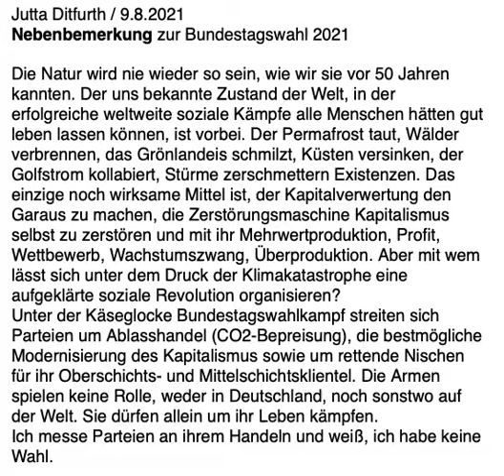»Ich messe Parteien an ihrem Handeln+weiß,ich habe keine Wahl.«Nebenbemerkung zur Bundestagswahl2021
»Ich messe Parteien an ihrem Handeln und weiß, ich habe keine Wahl.« Jutta Ditfurth / 9.8.2021 für Konkret 6/21 Nebenbemerkung zur Bundestagswahl 2021
»Die Natur wird nie wieder so sein, wie wir sie vor 50 Jahren kannten. Der uns bekannte Zustand der Welt, in der erfolgreiche weltweite soziale Kämpfe alle Menschen hätten gut leben lassen können, ist vorbei. Der Permafrost taut, Wälder verbrennen, das Grönlandeis schmilzt, Küsten versinken, der Golfstrom kollabiert, Stürme zerschmettern Existenzen. Das einzige noch wirksame Mittel ist, der Kapitalverwertung den Garaus zu machen, die Zerstörungsmaschine Kapitalismus selbst zu zerstören und mit ihr Mehrwertproduktion, Profit, Wettbewerb, Wachstumszwang, Überproduktion. Aber mit wem lässt sich unter dem Druck der Klimakatastrophe eine aufgeklärte soziale Revolution organisieren?
Unter der Käseglocke Bundestagswahlkampf streiten sich Parteien um Ablasshandel (CO2-Bepreisung), die bestmögliche Modernisierung des Kapitalismus sowie um rettende Nischen für ihr Oberschichts- und Mittelschichtsklientel. Die Armen spielen keine Rolle, weder in Deutschland, noch sonstwo auf der Welt. Sie dürfen allein um ihr Leben kämpfen.
Ich messe Parteien an ihrem Handeln und weiß, ich habe keine Wahl.«